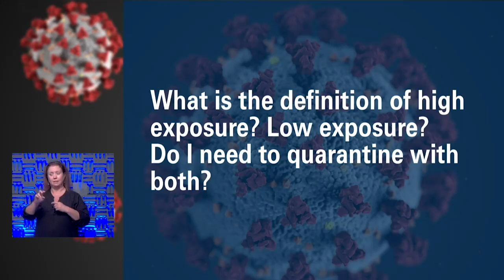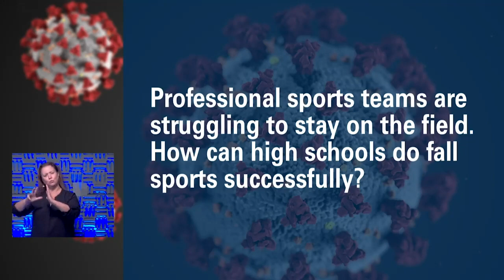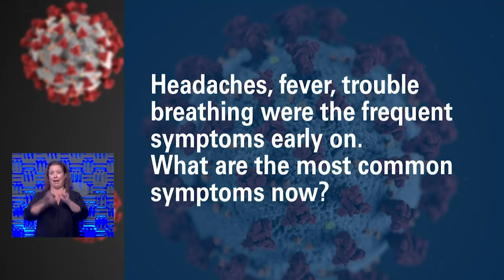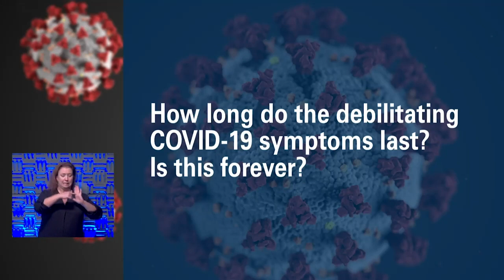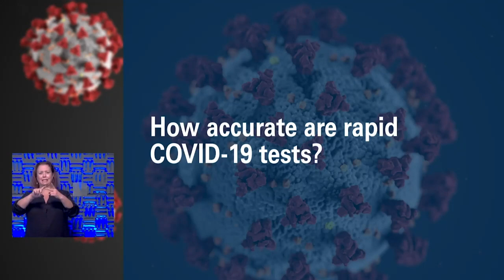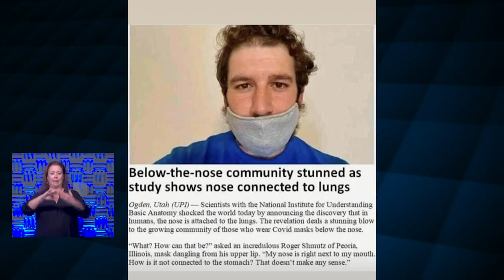Friday Media Briefing on COVID-19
More mixed news today on the number of COVID-19 patients at The University of Kansas Health System. 25 patients are being treated for the virus, the same as yesterday. But 12 of those patients are in the ICU, up from 11 yesterday and 8 are on ventilators, up from 6 yesterday. Doctors say there are more discharges than admissions, which has brought the daily number down from 36 last week. But they stress there are still plenty of newly diagnosed patients admitted daily.
 We get a lot of unanswered questions throughout the week. Steve Stites, MD, chief medical officer at The University of Kansas Health System and Dana Hawkinson, MD, medical director of infection prevention and control at the health system, tackled those going into the weekend and reminded folks to maintain the pillars of infection prevention and control. They also showed another Sunnye Says video that shows kids ways to visualize safe social distancing.
        Before answering the viewer questions, Dr. Stites reminded everyone that wearing a mask is not telling you what to do or taking away your rights. He says it’s a sign you’re trying to protect the community and yourself. Dr. Hawkinson cited studies that show countries with mask mandates have safely opened both society and their schools. They also answered a news media question and explained why COVID-19 is not the flu. They say there have been six times as many deaths so far as there have ever been in any flu season. They also pointed out we have a vaccination and treatment for the flu but none for this virus.
 Here are the questions in the order the doctors addressed them, followed by the short answer. See the video for their full answers and comments.
• What are the underlying conditions that are predictors of more serious illness with COVID-19? Diabetes, COPD, asthma, obesity, cancer, heart and lung disease are the most common.
• What is the definition of high and low exposure? Do I need to quarantine with both? Yes.
• What happens to our bubbles when school starts? Our bubbles change and they collide with other bubbles.
• Professional sports teams are struggling to stay on the field. How can high schools do fall sports successfully? This will be hard to do with the continued spread of the disease.
• Headaches, fever, trouble breathing were the frequent symptoms early on. What are the most common symptoms now? Fever, cough, shortness of breath, loss of taste and smell. Sometimes gastrointestinal problems and stomach pain.
• How long do the debilitating COVID-19 symptoms last? With mild to moderate disease, some symptoms can last up to 60 days.
• How soon after feeling symptoms should I get a test? Sooner rather than later.
• How accurate are rapid COVID-19 tests? The gold standard is still the nasal swab, which is 99% effective. Saliva testing is close, at 96%.
        Doctors again showed their newest freezer video demonstration which dramatically illustrates how the disease is spread through your breath cloud.
 Monday, August 10 at 8:00 a.m. is the next daily briefing call and marks our 100th Morning Update. Changes in communication driven by COVID-19 are profound and long-lasting. Changes in healthcare, both good and bad, are even more profound.  What is the impact of this pandemic over the next ten years?  Tom Bell, KHA President and CEO together with MHA President and CEO Herb Kuhn have answers.